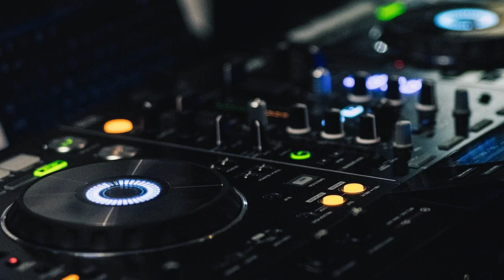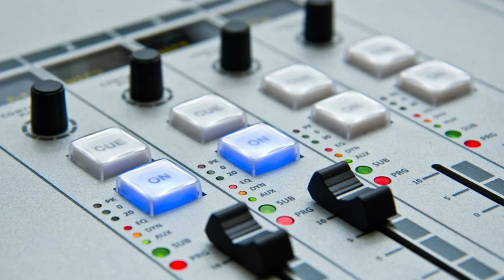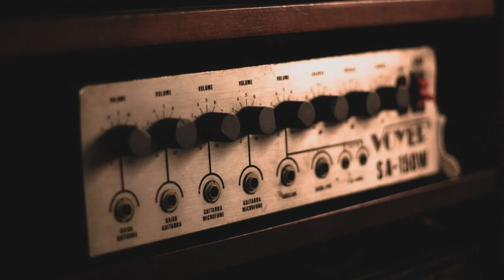Relaxing Music - Lo-fi - Lawrence - Hip-Hop e rap TrackTribe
Lawrence - TrackTribe

Help the Channel.👇
Ajude o Canal .👇